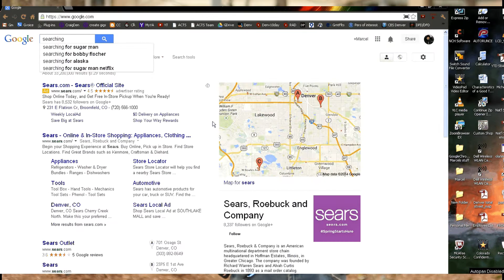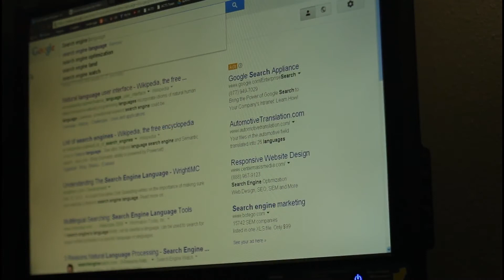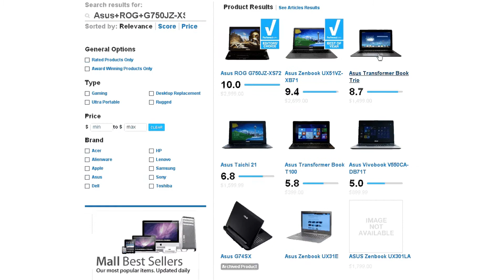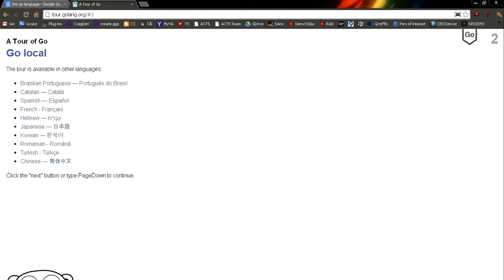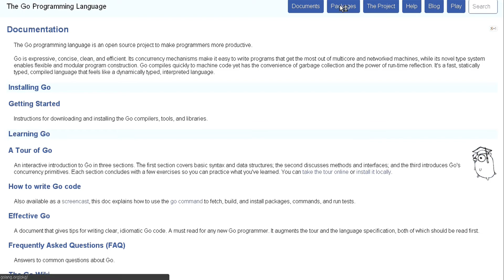Colorado Confidential; The Go Language's Gophercon Comes to Denver